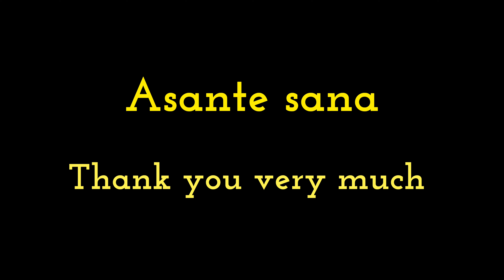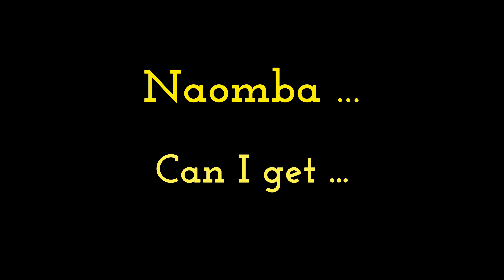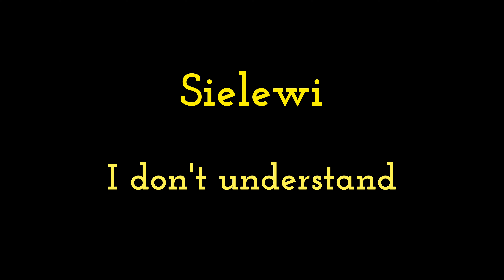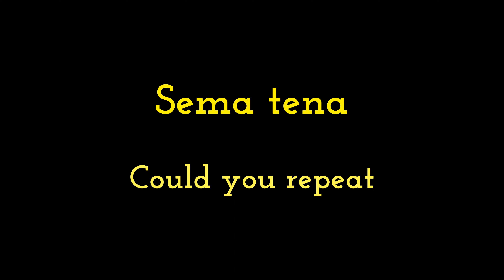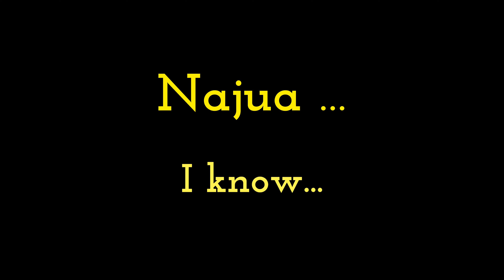Basic Swahili Polite Expressions | How to say Thank you and more in Swahili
Expressions are used socially in every language and culture to show respect and regard for others.

When speaking in a foreign language to a native Swahili speaker as a guest or while traveling abroad, you might wish to show that you are aware of the local customs.

Even with a limited vocabulary, a little friendliness combined with particular expressions of respect and consideration can go a long way toward fostering good will.

In order to make you feel even more welcome, you will also be more aware of how someone is treating you with consideration and respect.

So let's go over some of the fundamental Swahili phrases related to being nice.